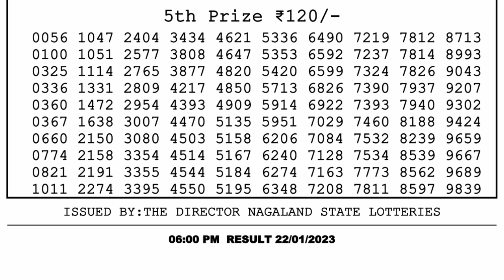🔴Dear Lottery Sambad Live 6pm today 22.01.23 Nagaland State Lottery Result